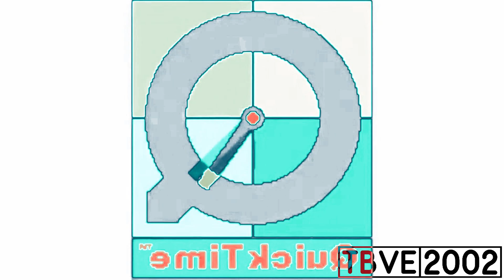Preview 2 Quicktime 1.1 Effects | Preview 6042 Effects (Extended V2)